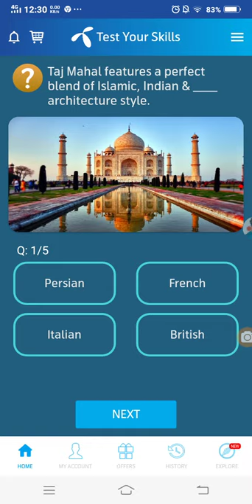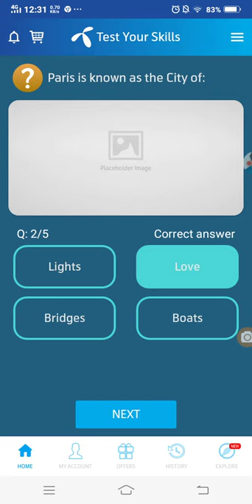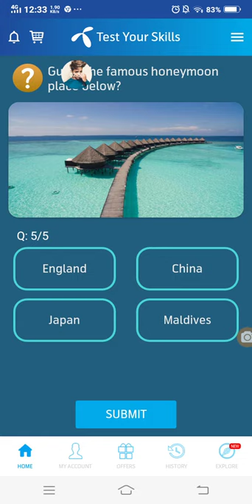My telenor Play and Win 14 Feb All questions answers | telnor quiz 14 February l Test Your Skills